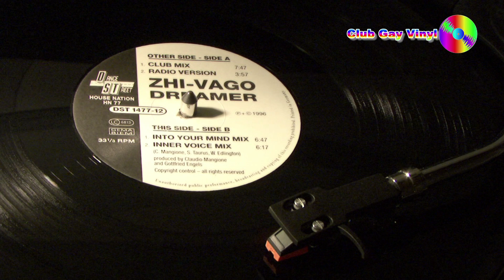Club Gay Vinyl - Dance 90's in London (EMI London)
Zhi Vago (gay video clip)